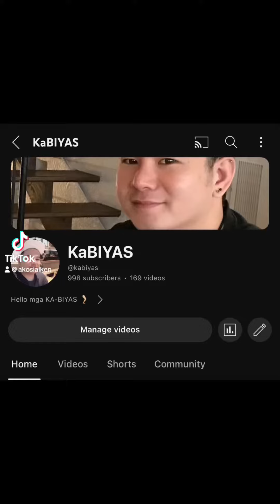First time to try Caerus Cafe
Infairness naman sulit sa presyo masarap ang food ng @caerusspecialtycoffee